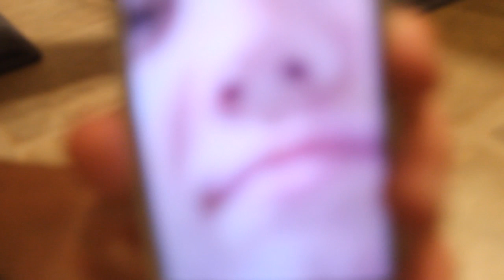A Friendly Visit - A Short Film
Andrew pays his good pal Gordon a visit and do some crazy off the wall things!

Note: This was a short film made with my friend Andrew with the help of my friend Josh as a cameraman. Enjoy!